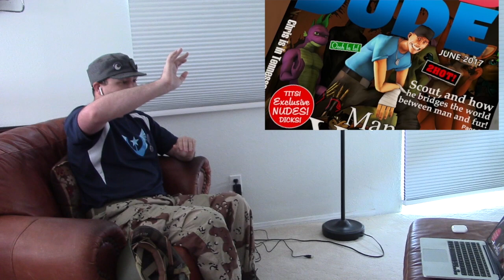Joe Reacts: Team Neighborhood Ep.4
Be Vewy Vewy quiet.